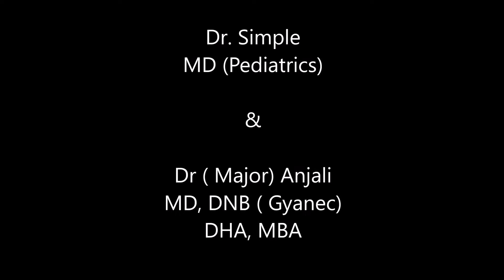Silver jubilee reunion of old friends